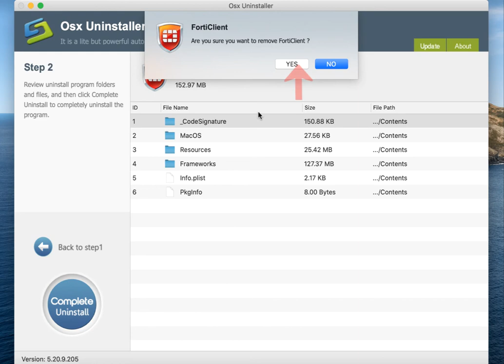How to Uninstall FortiClient for Mac?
Get how to uninstall FortiClient app on your Mac computer here